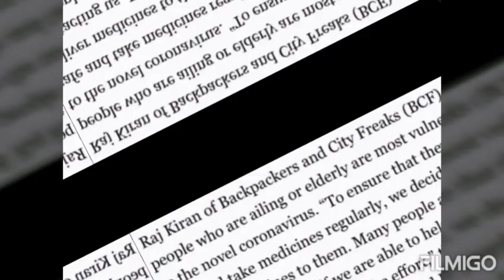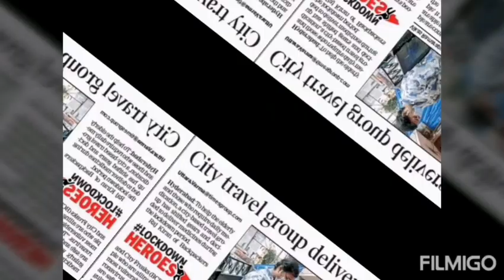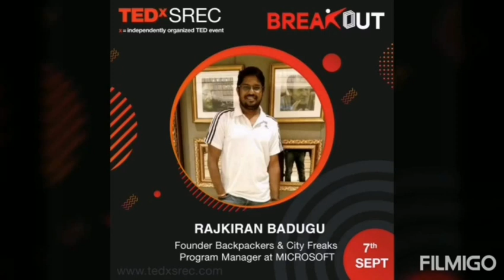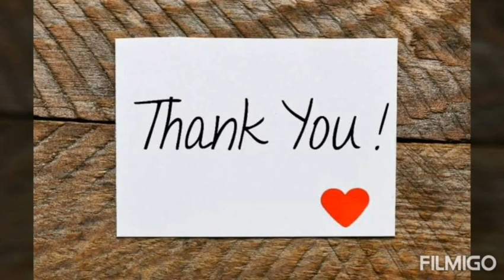BCF's RK Interview by RED FM - 93.5 - Unsung Heroes - 15 August 2020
This interview was aired on Independence Day 2020 - between 9 pm to 11pm. This was a program organized by Red FM during the Independence day to talk about the social activities that were taken place during the lockdown due to COVID 19.

Thanks to Ravi Teja for helping us with the recordings.